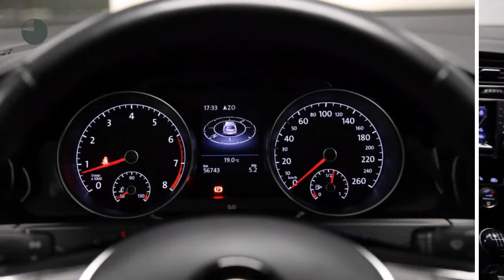Volkswagen Golf 1.2 TSI 105pk 5drs Highline Executive